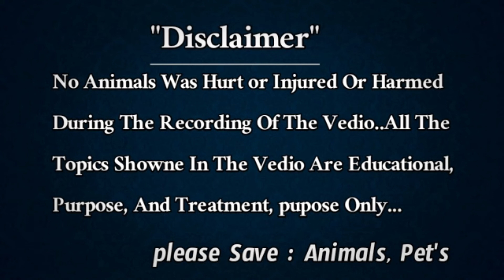🔥SOLD OUT 🔥 THANK U